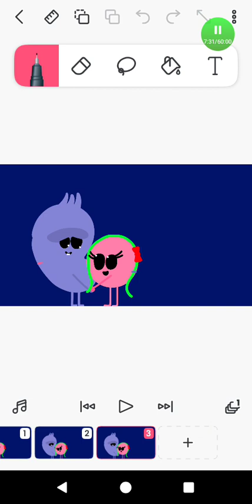Putz and I are remembering of all the good times in 2022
@pupsacrossaustralia remember the time that you and I were having a lot of good times together in 2021 and 2022! By the way I miss you!

@starlightandhisfriends2656 remember the time that I met you?

I also remember the time that I met @NynnaOnYT!

I also remember the time that I met @CarmenGoodsellBigDWtDFan

@Angel Half Pink Road Sign Animations remember the time I you and I met each other?

I also remember the time that @Russell Cook and I've had a lot of fun times together!

Remember the time that I tried to make Redilol laugh?

I also remember the time that I was making a Halloween costume for my friends!

I also remember the time that I met @skittlemationsyt this year